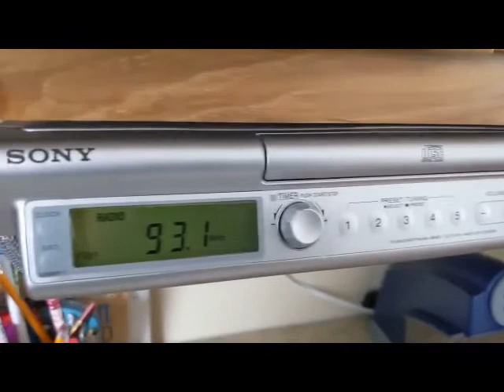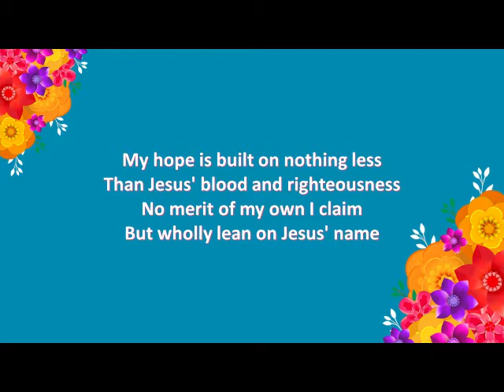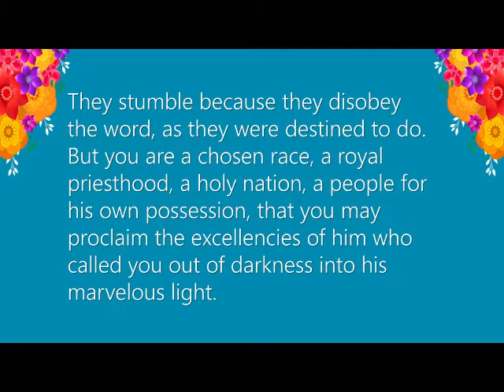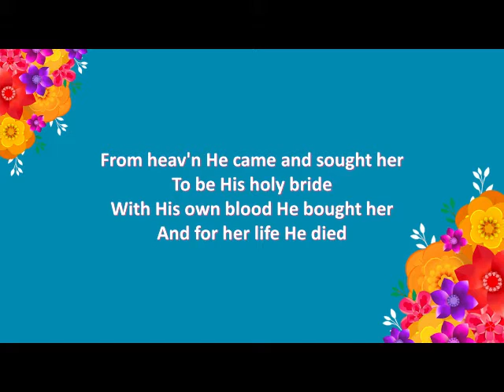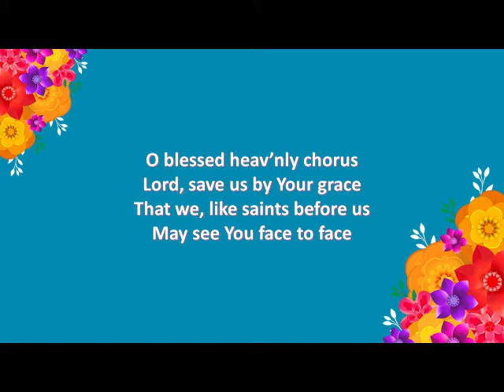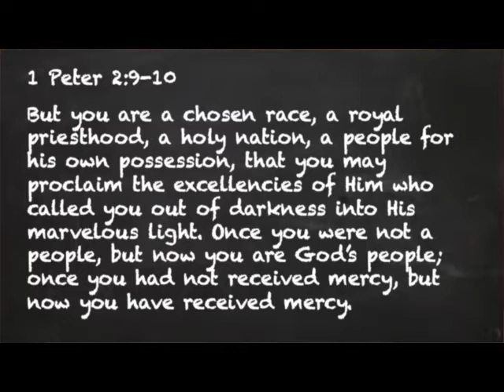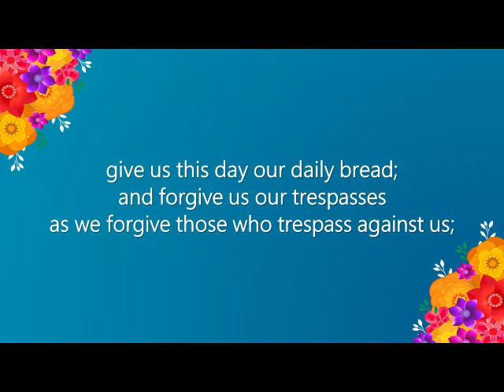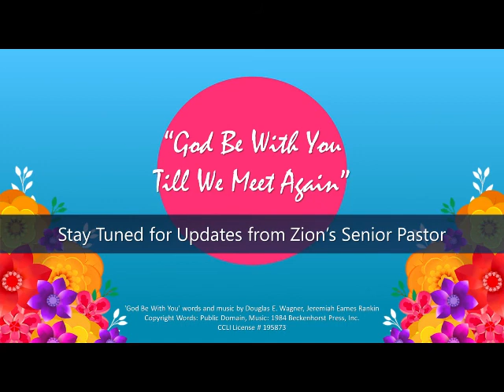May 10, 2020 - WORSHIP@HOME